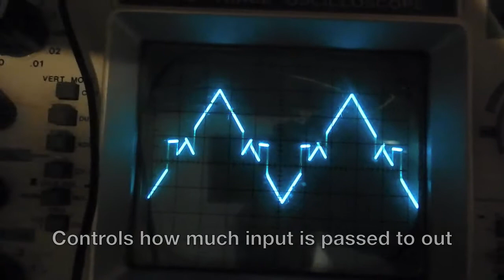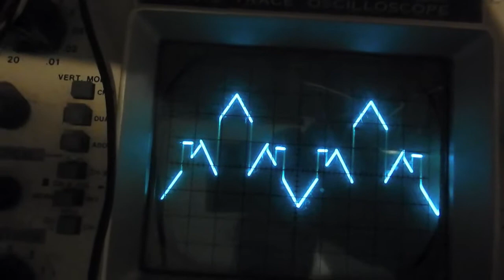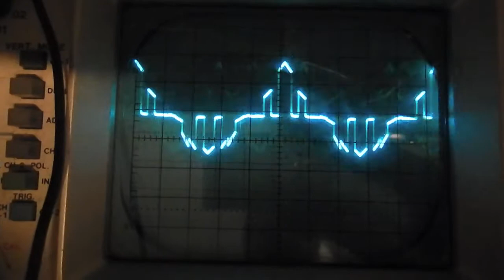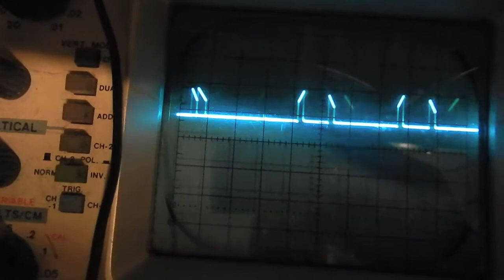FGS Passthrough Demo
Early test of the passthrough control on the Fractal Gain Sequencer